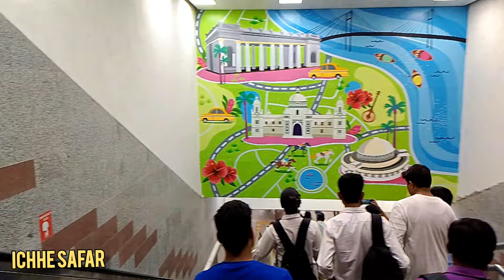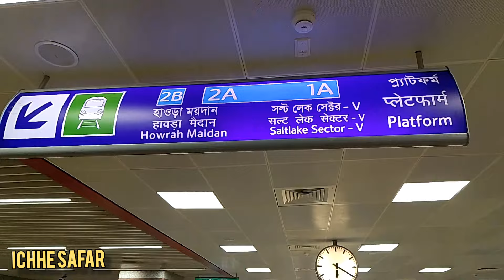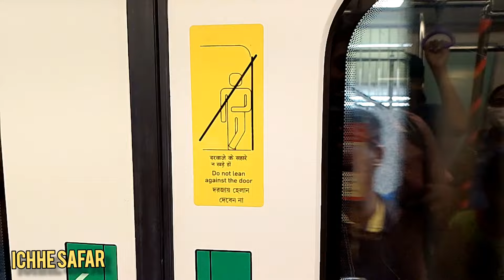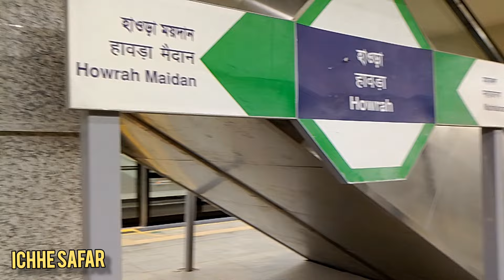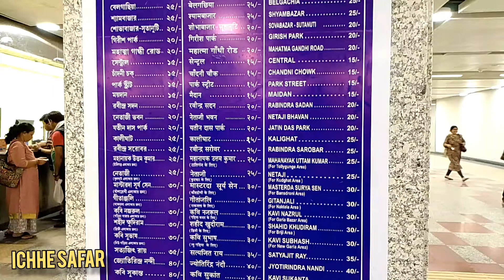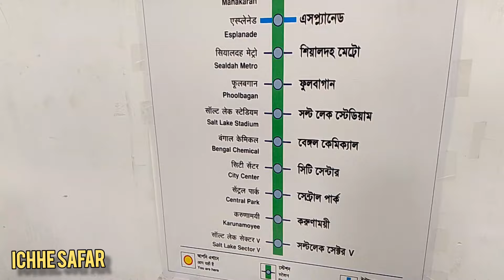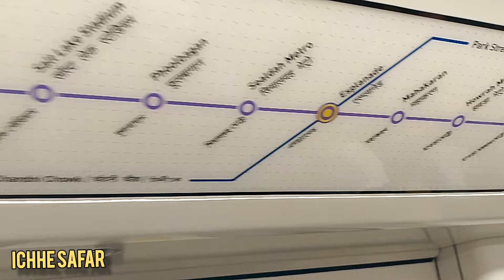প্রথমদিন গঙ্গার তলায় মেট্রোতে চাপার অভিজ্ঞতা দুর্দান্ত!😍😍India's First Underwater metro|Howrah Metro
প্রথমদিন গঙ্গার তলায় মেট্রোতে চাপার অভিজ্ঞতা কেমন ! HOWRAH METRO||UNDERWATER METRO||HOWRAH METRO VLOG||KOLKATA||KOLKATA METRO||